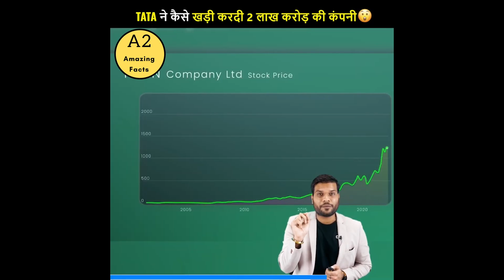#1 TATA ने कैसे खड़ी करदी 2 लाख करोड़ की कंपनी #2 कैसे Avatar मचाएगा कोहराम🔥A2MotivationAmazingFacts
Do you know how Tata's connoisseur made a watch company worth 2 lakh crores. This was in the year 1970, when Tata wanted to start a new business. And at that time he caught sight of the Indian watch market, because at that time Indians liked international watches very much, but they were not easily available, also they were quite Used to be more expensive too. That's why Tata started manufacturing titan watches for the first time in the year 1987. Titan made a huge name in the Indian market within a few years, because the service of titan was much better than other brands. Perhaps for this reason, there was a time when the contribution of 70% of the entire tata's revenue came from titan. Not only this, titan stocks have also given a return of about 400% to their investors in the last 5 years. Due to which titan has become the number 1 brand of India.

Avatar was the first film to break the record of a legendary movie like Titanic, earning more than 21 thousand crores. In this film, the world of Pandora was shown in 3D with great beauty and tremendous VFX. And now The same avatar has returned after 13 years, in a completely new way, where the world of Pandora will now be shown in 4D technology for the first time in water. And its VFX too, looks more spectacular than ever in the trailer. Avtar 2 ie "The Way of Water" is going to release on 16th December this year, and its director James Cameron says that in the first 'Avatar' we broke the boundaries of the big screen, and now In its sequel, we will again take technology to the next level. It is also being said that this movie made in the budget of 2000 crores can earn up to 50 thousand crores.